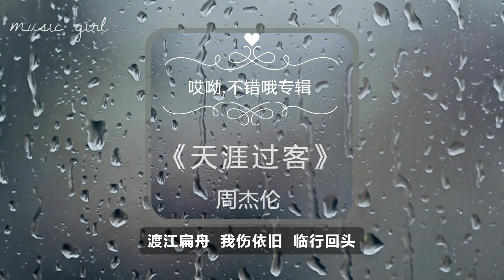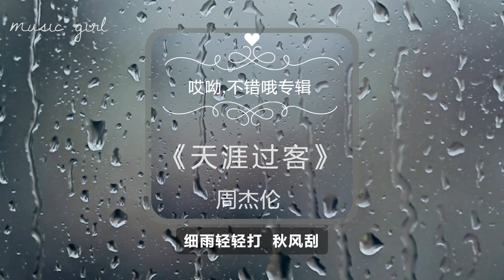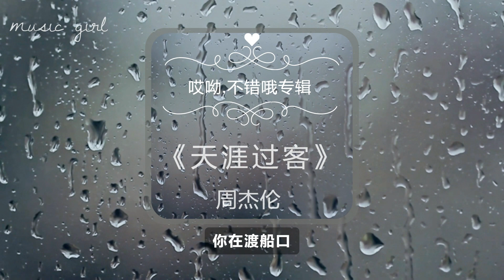经典老歌 《天涯过客》周杰伦 抖音神曲 经典老歌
[超高音质精准歌词]
《天涯过客》是周杰伦演唱的歌曲，由周杰伦作曲，方文山作词，黄雨勋编曲，收录在周杰伦2014年12月26日发行的专辑《哎呦，不错哦》中。
《天涯过客》由周氏的经典中国风搭配方文山绝美如诗的歌词，以景写情，将思念之情、爱情的遗憾、等待、各种细腻的情绪写得含蓄却又丝丝入扣。